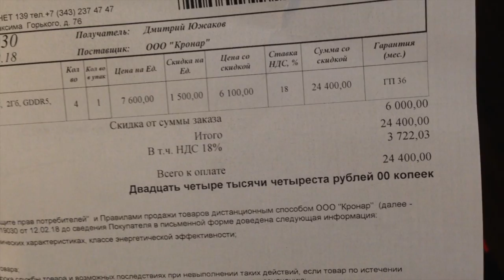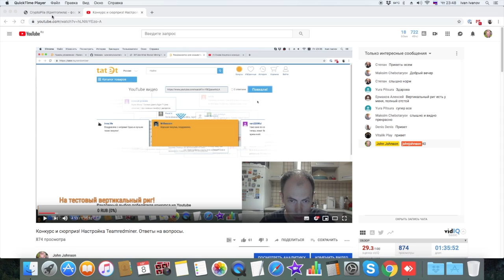Опять купил мусор? Что делать с райзерами?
Опять гора мусора из RX550. На этот раз купил чуть меньше.